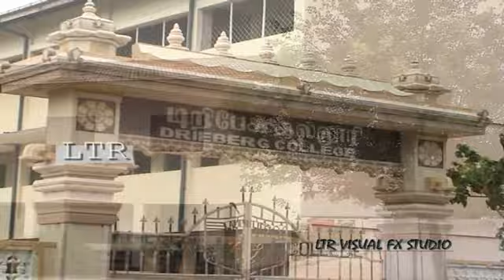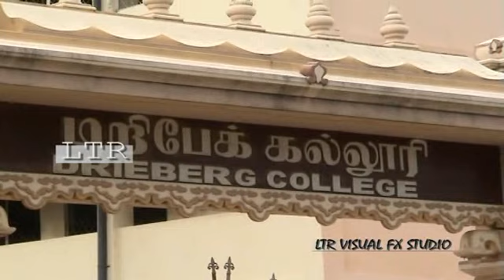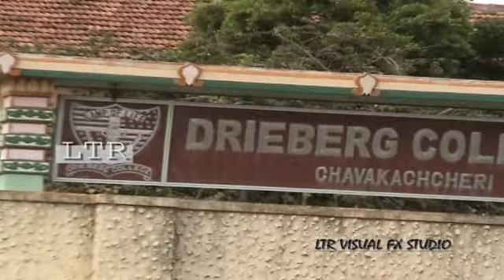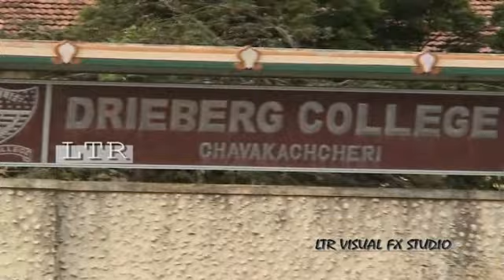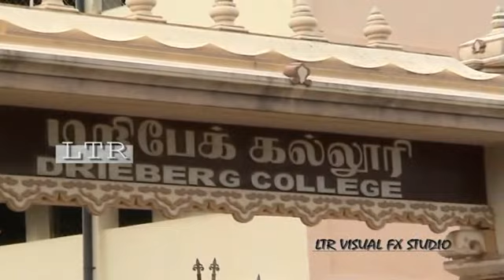Thakathimitha-j/drieberg college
edit:-LTR(lavan)
j/drieberg college,
chavachcheri,
jaffna,
sri lanka